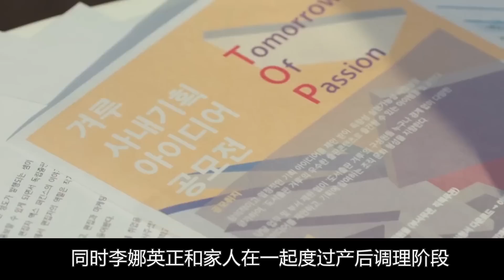結婚7年消失的無影無息！ 43歲李娜英罕見露面令人唏噓，小三上位，睡服裴勇俊，突嫁元彬5年終於繃不住，難怪巔峰退圈，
韓國明星夫妻很多都很高調
即使不高調，也很難避免以夫妻身份合作
或者在專訪當中秀恩愛
像金泰希與rain，兩人只要接受采訪
就會被媒體問及另一半
本人想低調，但外界也不允許！
而全智賢與丈夫從來沒有公開秀恩愛
兩人結婚的時候，女方甚至不願意公開丈夫容貌
但這些年來
網友每次看到他們夫妻都會拍下來，在網上公開……

結婚7年消失的無影無息！ 43歲李娜英罕見露面令人唏噓，小三上位，睡服裴勇俊，突嫁元彬恩愛7年終於繃不住，難怪巔峰退圈，這下全瞞不住了